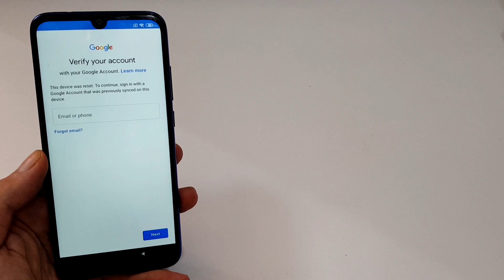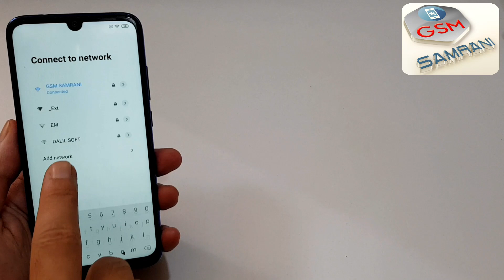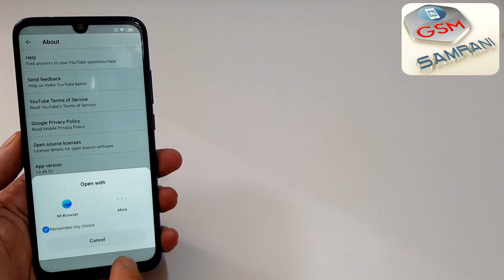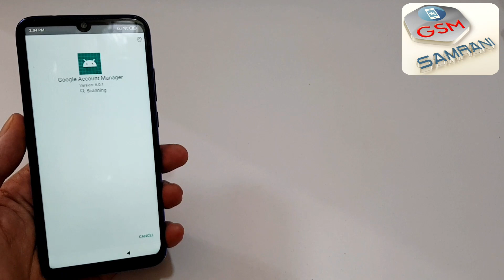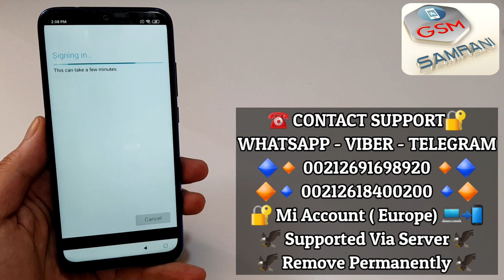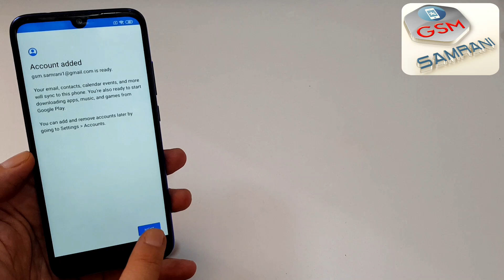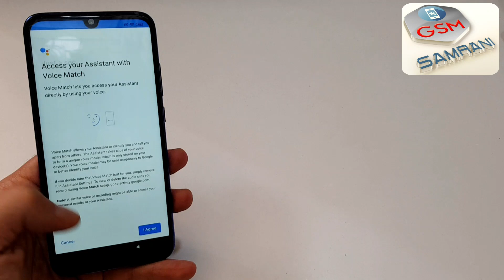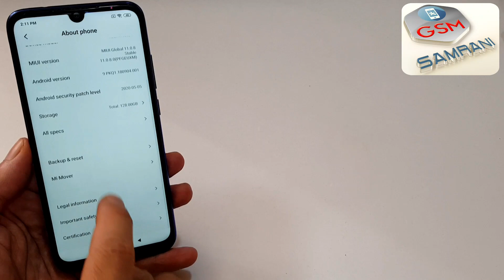Bypass FRP All Xiaomi Redmi MIUI 11 / Remove Google Account Xiaomi Redmi MIUI 11 Android 10 / 9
►𝐇𝐄𝐋𝐏 𝐂𝐄𝐍𝐓𝐄𝐑 ★ ⤵️
★ 𝐑𝐞𝐦𝐨𝐯𝐞 𝐌𝐈 𝐀𝐜𝐜𝐨𝐮𝐧𝐭 𝐀𝐥𝐥 𝐗𝐢𝐚𝐨𝐦𝐢 ( 𝐄𝐮𝐫𝐨𝐩𝐞 ) ★ ( 𝐒𝐞𝐫𝐯𝐞𝐫 )